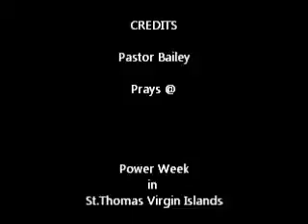Pastor Bailey Prays @ Power Week March 10, 2011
Prayer time @ St.Thomas